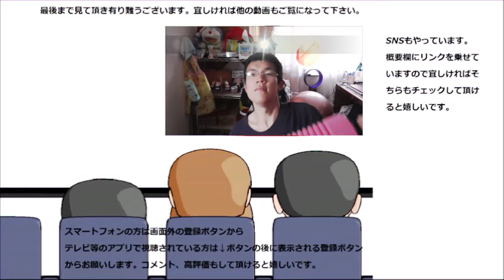ミスタードーナツの新作さつまいもドとハロウィンドーナツ全種類食べてみた。今年の秋も豊作ですね～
ミスドの秋の新作「さつまいもドとハロウィンドーナツ」全種類を食べてみました。秋はやっぱり、さつまいもとハロウィン、そして食欲の秋ですね！！
贈り物は此方まで↓
〒153-0042